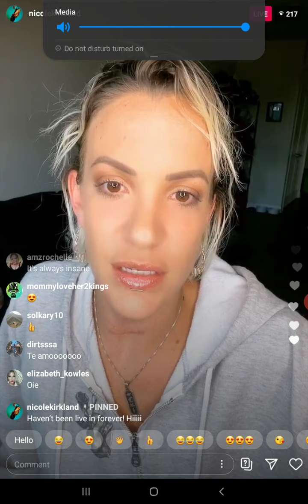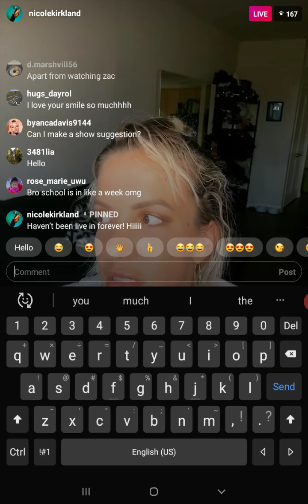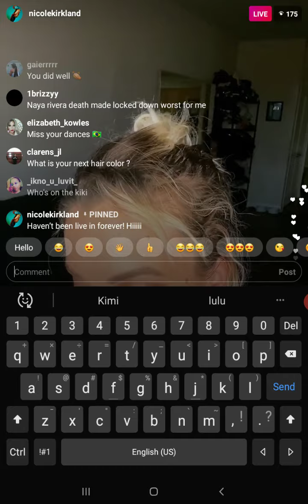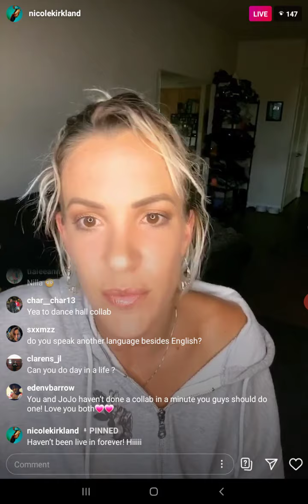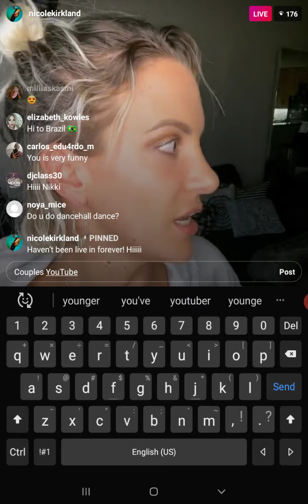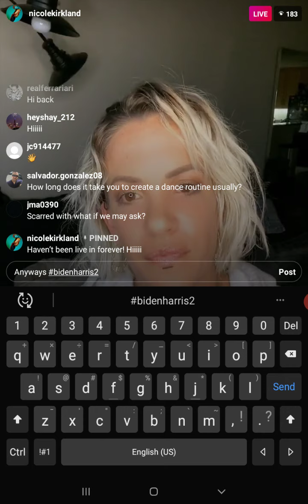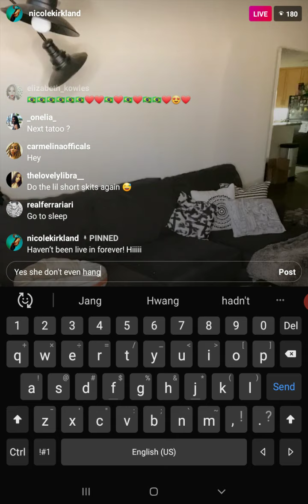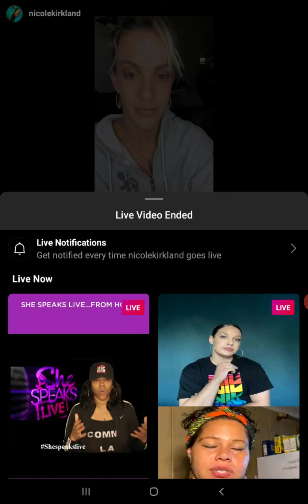Nicole Kirkland finally went live again 8/17😜